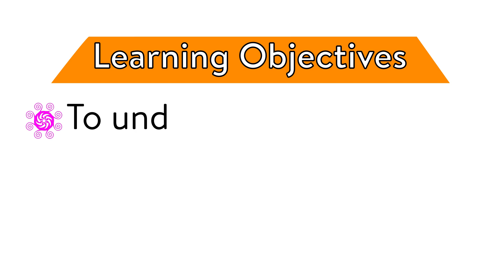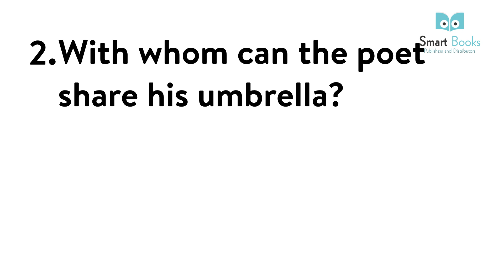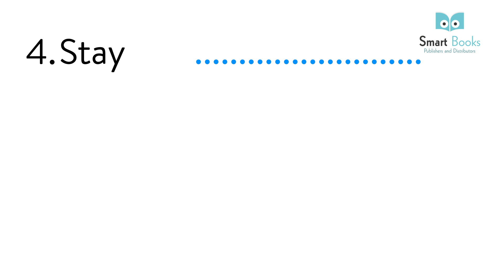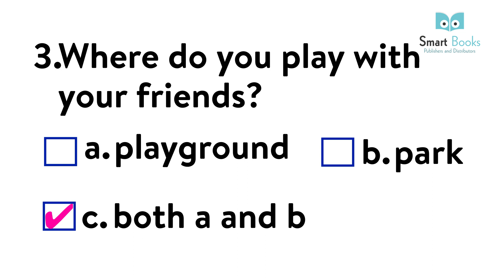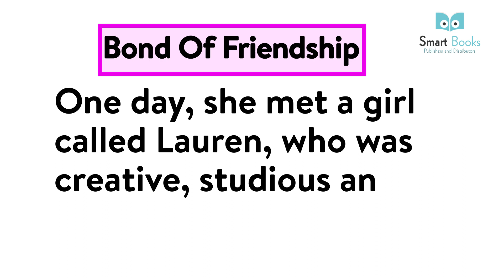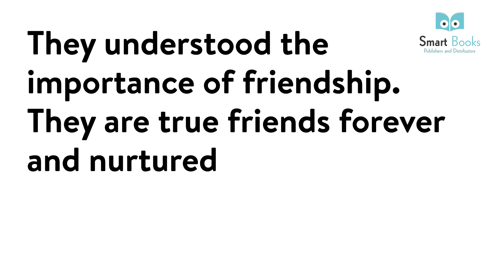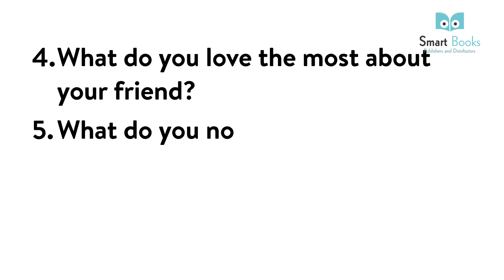Class 4 English Book Ch - 1 | Poem - Explanation and Exercise | Smart Book Publisher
The Splash English Reader has always made an effort to keep educating
Relevant to learner needs. As part of the New Education Policy 2020,
which emphasizes experiential learning and a child’s overall growth,
we focus on writing books that follow these principles of NEP.

Class 4 English Book Ch - 1
class 4 English book cbse
class 4 english book chapter 1